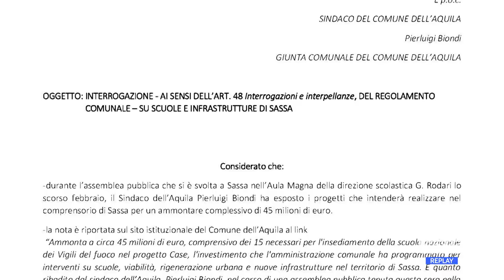L'Aquila - Due interrogazioni del Pd